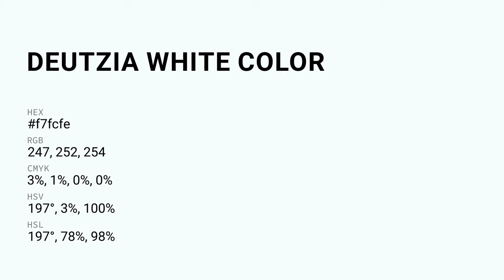Deutzia White color f7fcfe hex Warm Violet color f7fcfe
What color is Deutzia White ? f7fcfe hex, Warm Violet color f7fcfe

Hex f7fcfe Color Code is also known as Deutzia White color

Hex f7fcfe Color code in RGB color code model is created after adding 96.86% red color, 98.82% green color and 99.61% blue color.
Hex f7fcfe Color code in CMYK color (process color) code model is generated after subtraction of 03% cyan, 01% magenta, 0% yellow, 0% black.